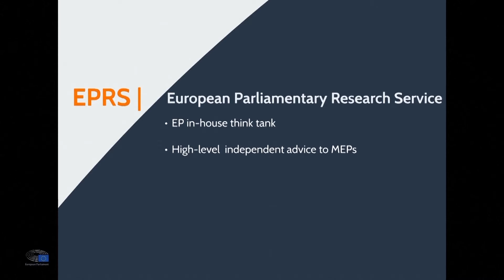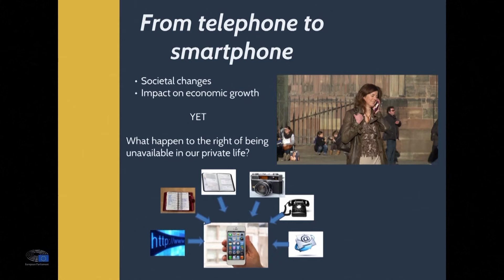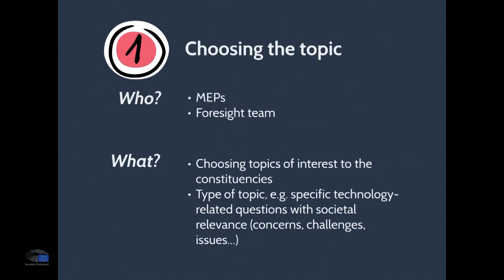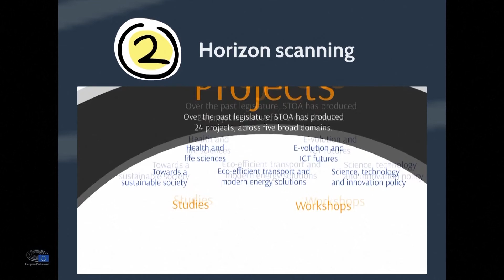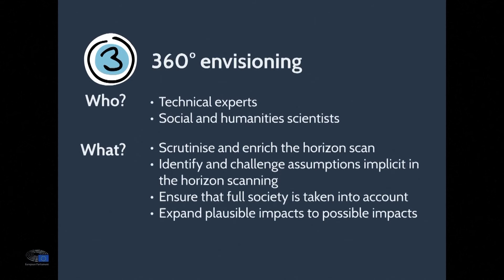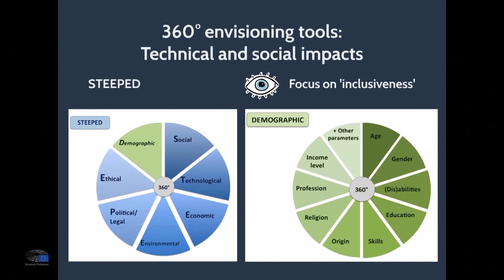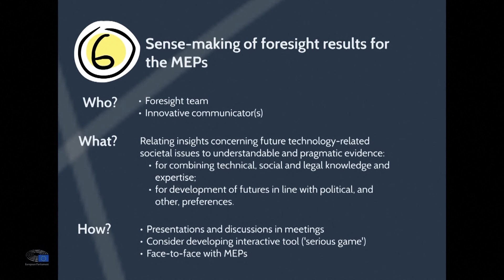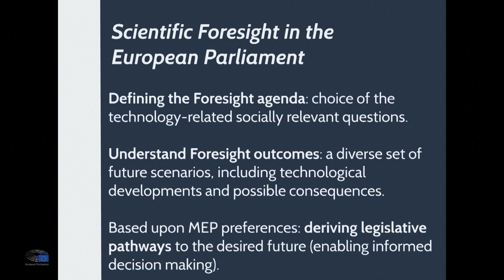Towards Scientific Foresight in the European Parliament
This video presents the new approach of Scientific Foresight in the European Parliament, for anticipating impacts of future techno-scientific trends.
This approach is explained in a blog post,
This video features subtitles in English, French, German, Italian, Spanish and Polish.